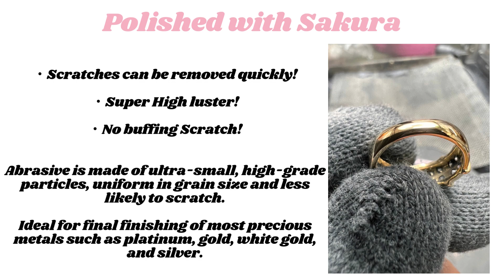Polishing compound SAKURA /Super high luster, Mirror finish for Gold, PT, Silver and Stainless steel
Polishing compound SAKURA
item code 501-050
Weight 150g
Super shine polishing compound debut!! Higher grade than Midori, Blue series polishing compound. Abrasive articles are even sizes and does not leave buffing scratch on metal. Designed especially for finishing high shine, removing small scratches quickly and giving excellent shine. Enjoy polishing with the greatest quality polishing compound on your jewelry.